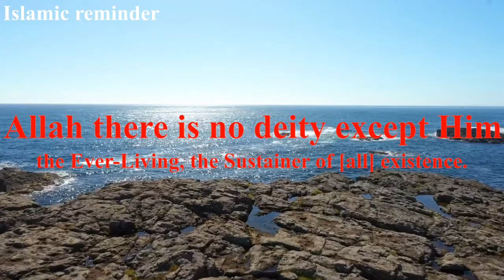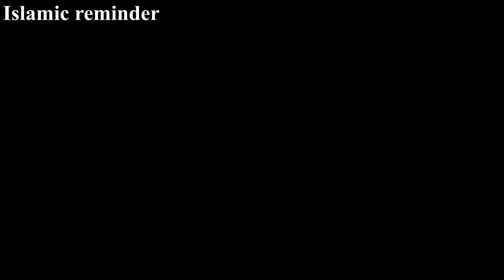AYATUL KHURSI RECITATION WITH ENGLISH TRANSLATION